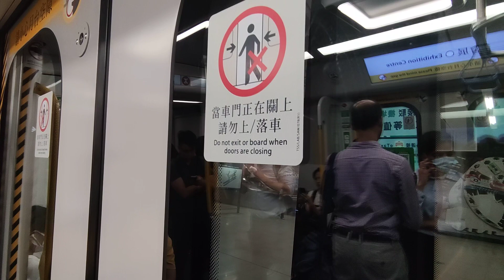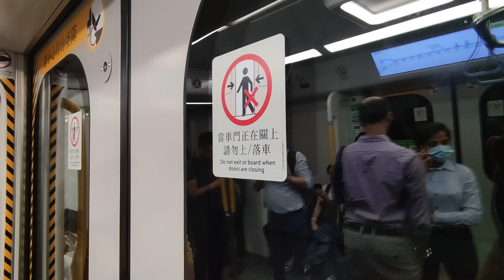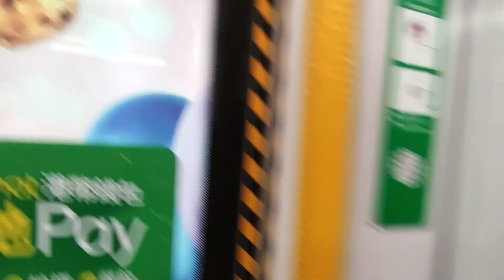東鐵 緊表 會展至紅磡 D064/D066